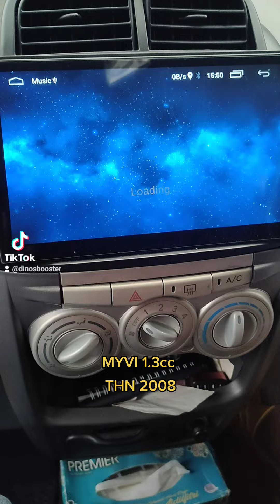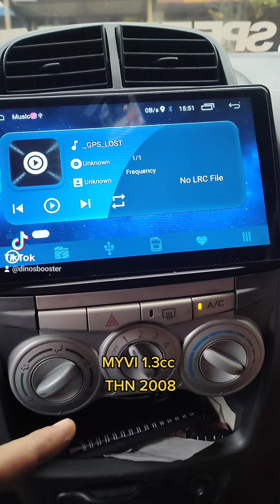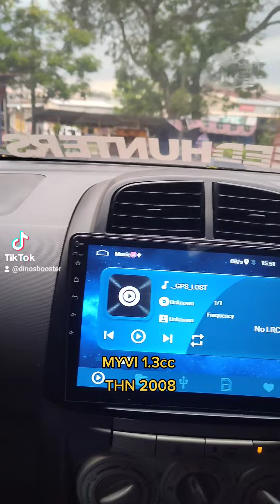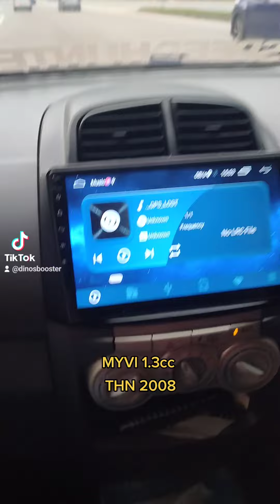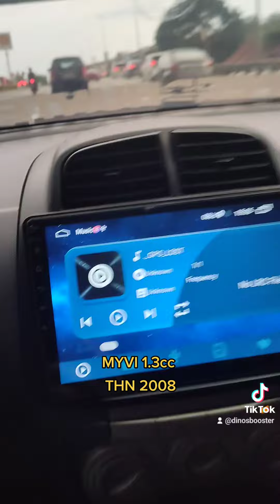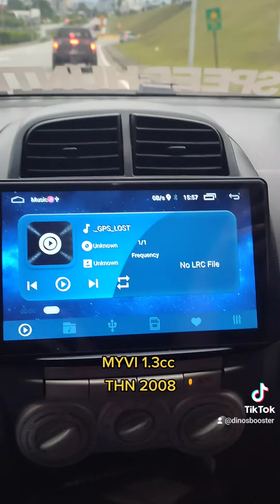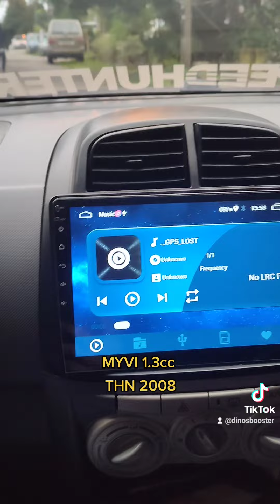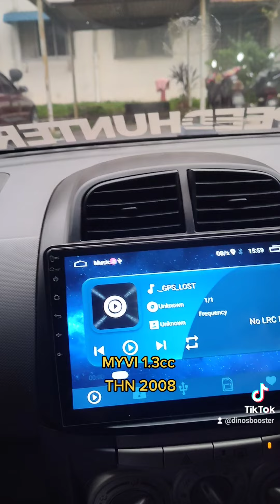MYVI 1.3cc THN 2008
Akhirnya dekat 4 bulan baru boleh pasang di kete Myvi area Seri Kembangan... selepas pasang, enjin mudah hidup, asalnya aircon kurang sejuk selepas pasang aircon boleh sejuk walaupun guna suhu yg paling2 minimum dan p test drive enjin ringan insyaAllah minyak mesti jimat Alhamdulilah 🤲
rezeki_dari_allah_swt of
Full video di TikTok: